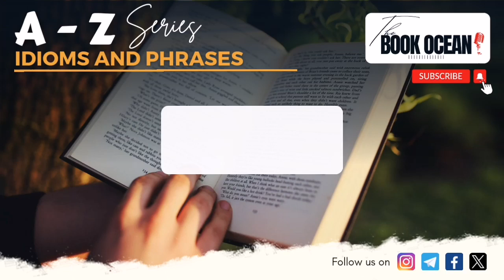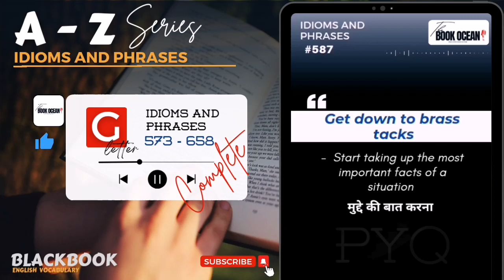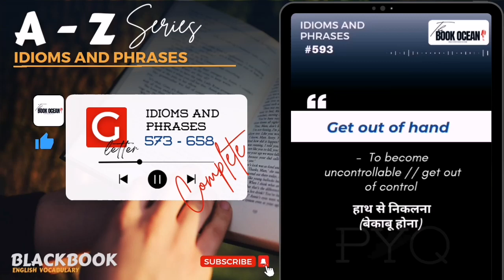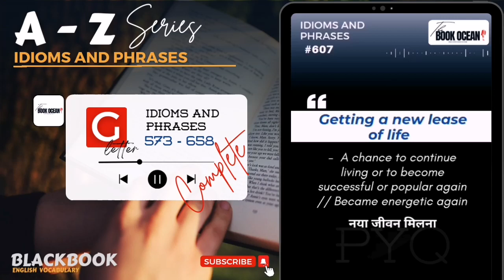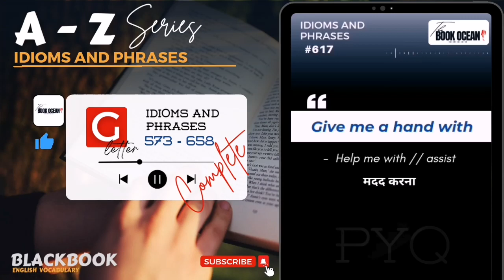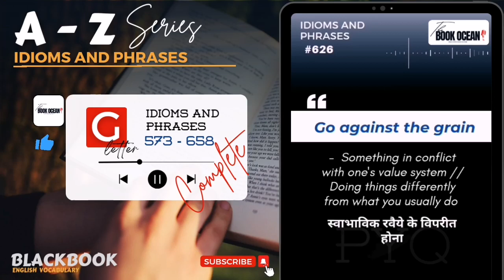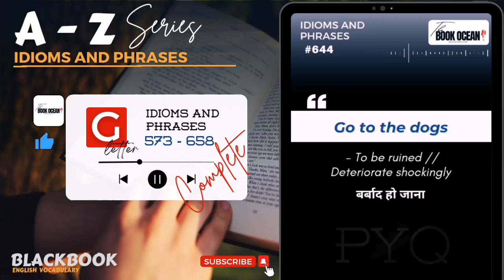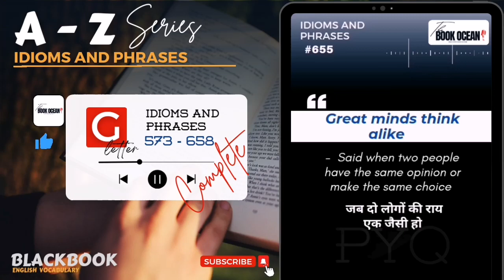A-Z idioms and phrases (G letter) idioms and phrases meaning idioms phrase@TheBookOcean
A-Z series of idioms and phrases (G letter) idioms and phrases meaning
Idioms and phrases meaning
English idioms and phrases
ssc idioms and phrases
A to Z idioms and phrases
A to Z idiom and phrase
SSC cgl idioms and phrases
The Book Ocean idioms and phrases
The Book Ocean idioms
BLACKBOOK idioms and phrases
SSC previous year idioms and phrases
BLACKBOOK all idioms and phrases
Idioms and phrases with meaning
Samundramanthan Book
Samundramanthan idioms and phrases
Vocab for competitive exams
A - Z Series of idioms and phrases
A-Z series of vocab
A-Z idioms and phrases
A-Z idioms
A-Z phrases
Idioms meaning in Hindi
Phrases meaning in hindi
G letter idioms and phrases complete
The Book Ocean